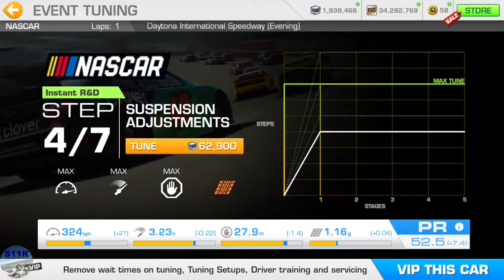Real Racing 3–NASCAR Toyota Owners 400–Stage 1 (Previously on)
00:00 | Real Racing 3–NASCAR Toyota Owners 400–Stage 1 (Previously on)
00:06 | Choosing the NASCAR car
00:58 | Full Upgrade the NASCAR car!
04:03 | 1.1 Daytona International Speedway (NASCAR)
05:52 | 1.1 Video Replay
07:26 | 1.2 Daytona International Speedway (NASCAR)
10:16 | 1.3 Daytona International Speedway (NASCAR)
13:55 | Stage 1 Complete

Car used: 23XI Racing Toyota Camry (2021)

My Settings:
Tilt A, Steering Sensitivity 3
Steering Assists: Off
Brake Assist: Off
Traction Control: Off